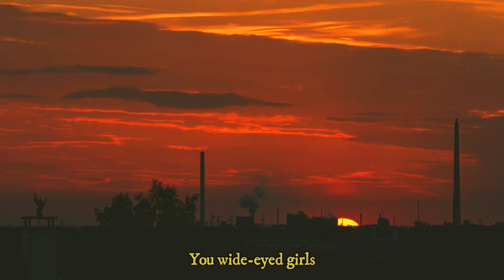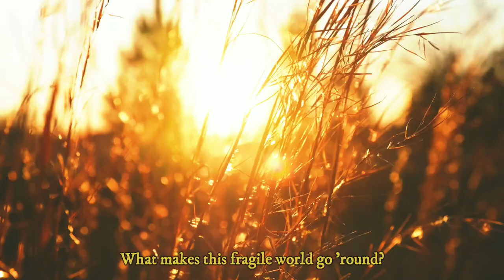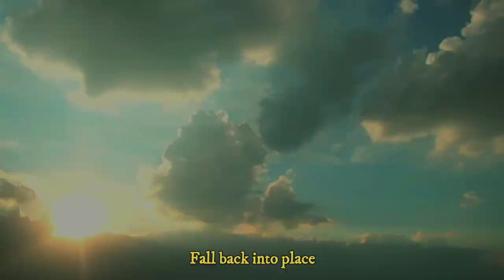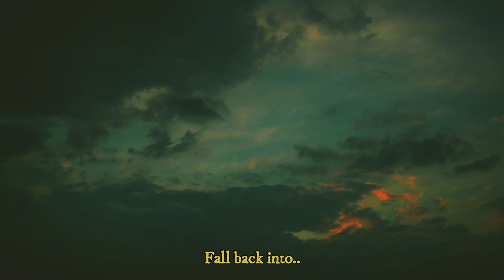LEC | Beach House - Space Song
Beach House - Space Song Remix by LEC 2023